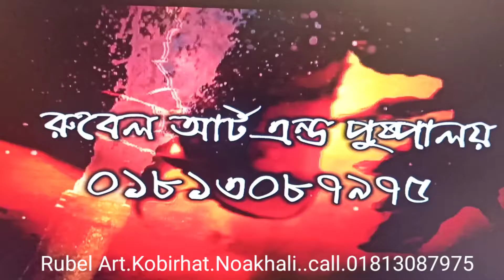holud ciromony. of. Asma..13-09-2020